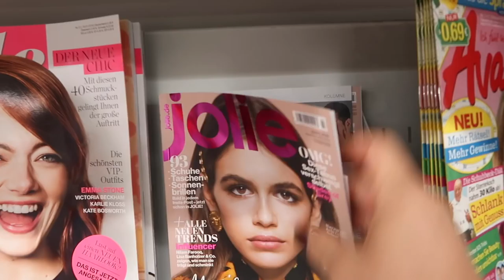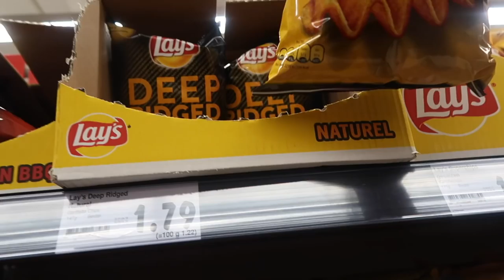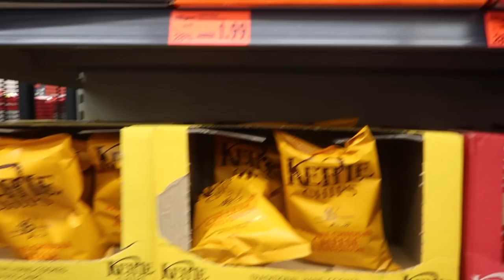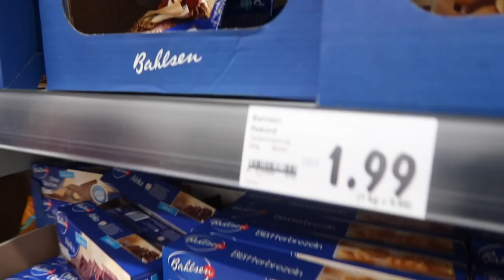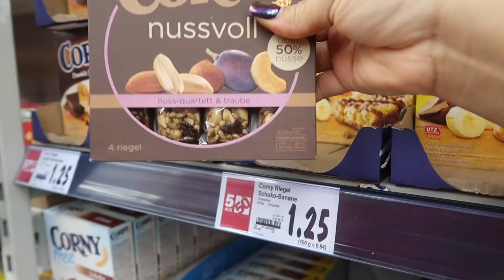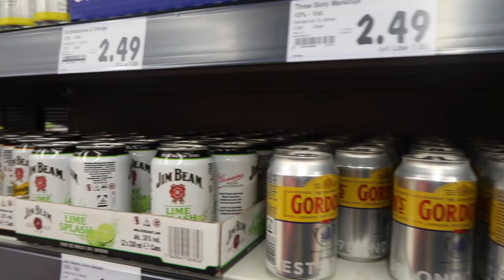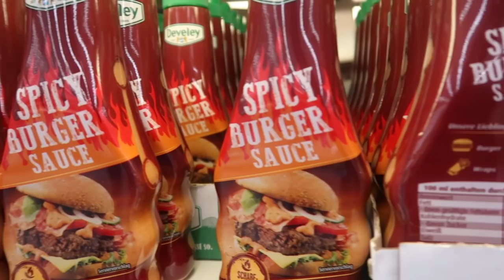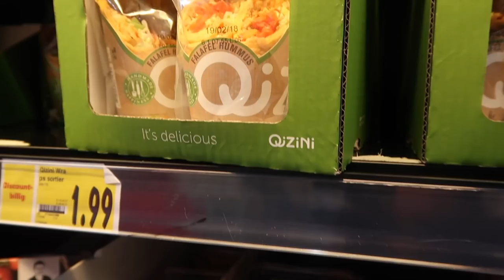VLOG | Next Store Run‼️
Next shopping trip to Germany groceries store.. Best Family vlog thru Europe. Exploring Europe store run thur Germany store called Kaulfland!   *Military Family

♥ XOXO Kel